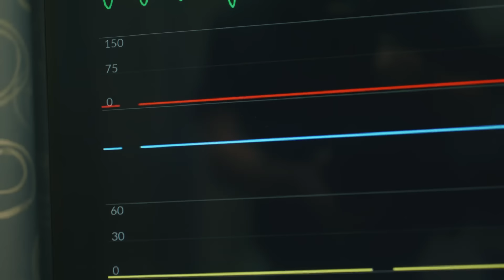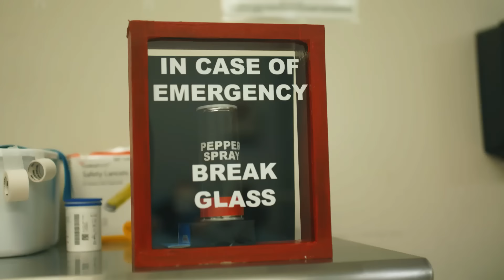SEC Shorts - College football ER was busy this weekend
It was a wild weekend of big time upsets as teams like Texas A&M and Notre Dame fell to Sun Belt conference teams.  Even heavily favored teams like Alabama struggled mightily against Texas.  Lucky for all the injured teams, the College football ER was on stand by to help these teams get back on their feet.